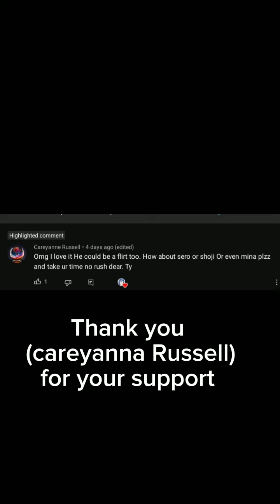Pov You're Shoji's girlfriend